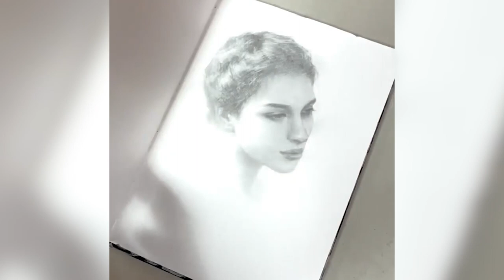Through the prism, Romel de la Torre.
Born in Cebu City, Philippines in a community of artists, Romel de la Torre's artistic interest started at a very young age. With the encouragement of his parents, he began sketching the world around him. He started getting awards and recognition from school competitions and at age 10 appeared on TV after receiving a medal for his painting.

In the late 70's Romel and his family migrated to the United States where he began going to museums studying and learning on his own; works of famous artists like Sargent, Sorolla, Fechin, Mucha, and the American Impressionists. The exposure to these masters' paintings laid a strong foundation to his belief of what great art is.

He attended the American Academy of Art in Chicago, where he was awarded the President's Foundation Award and the Union League Scholarship Award. After graduating with a fine arts concentration, Romel continued to paint in the Chicago area and joined The Palette and Chisel Academy of Fine Arts, where he began painting with nationally renowned artist Richard Schmid and a community of other painters. It was a turning point of his creative and artistic career.

"My painting is the world, channeled through my eyes, through the prism of my own feeling, emotions and preferences. It is a unity of the visual world and the internal, abstraction and realism..." the artist's says.

A consummate artist in all media, Romel de la Torre is one of today's most highly regarded artists. His figures, landscape, portraits, and still life paintings display unparalleled technical skill, fluid style, and thorough understanding of light, color, form and design.

The artist has been painting full time and currently instructs advanced painting and portraiture at The Palette and Chisel Academy on Fine Arts, Chicago. He is a signature member of the Oil Painters of America & the Portrait Society of America; his oils, pastels, watercolors, and portraits are housed in private collections throughout the United States and several foreign countries. His paintings have been published in The Artists Magazine, Southwest Art Magazine, U.S. Art Magazine and the American Art Collectors Magazine.

Among his most important honors is the Oil Painters of America National Exhibition / Grand Prize and the Artists Magazine Portrait Artist of the Year. Other award includes; Raymar Fine Arts Competition Award, Greenhouse Gallery's Salon International Award, OPA Award of Excellence, Gold Medal & the People's Choice Award from the Palette & Chisel Academy of Fine Arts Gold Medal show and twice one of the top finalist in the International Portrait Competition given by the prestigious Portrait Society of America.